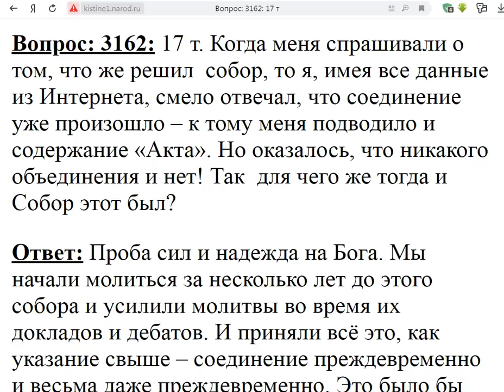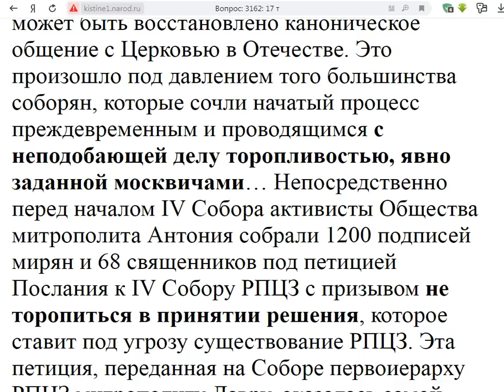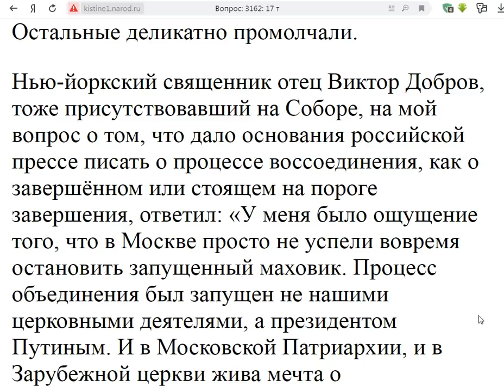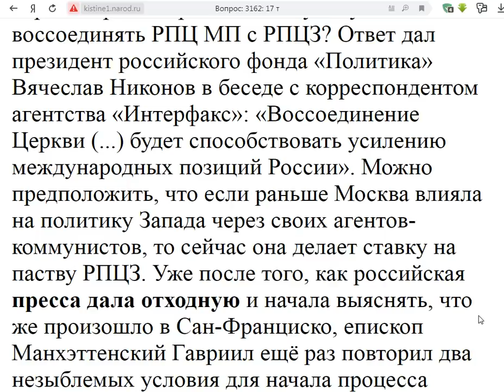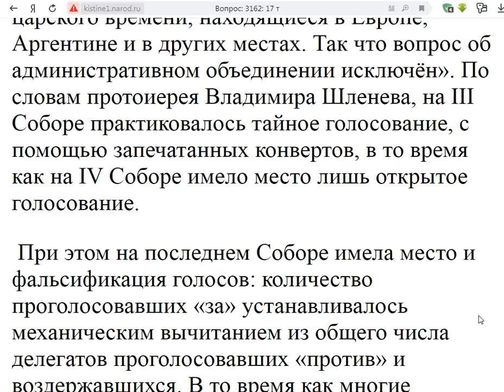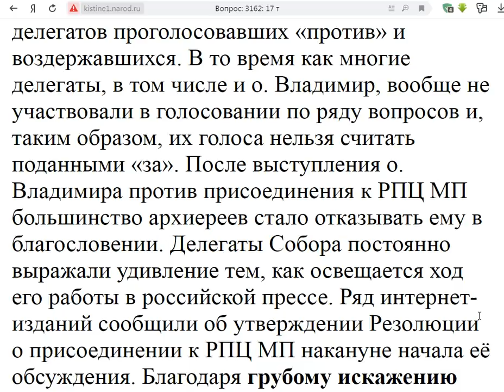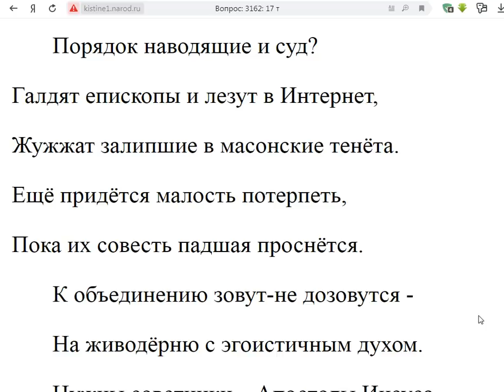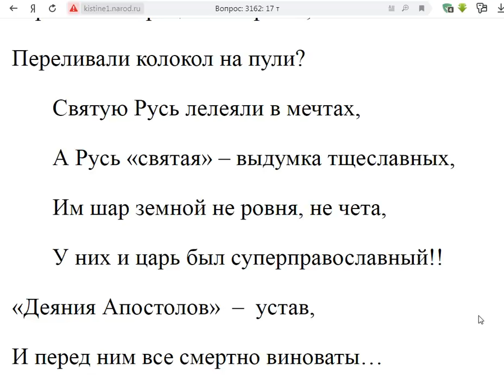3162. Оказалось, что никакого объединения и нет.